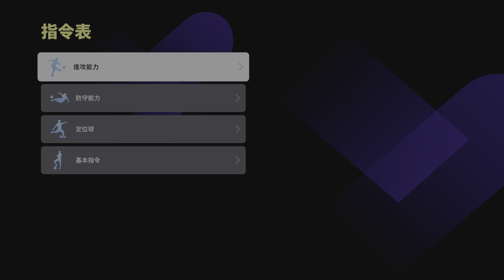eFootball 2024 Vs Div 2 Won 7:2